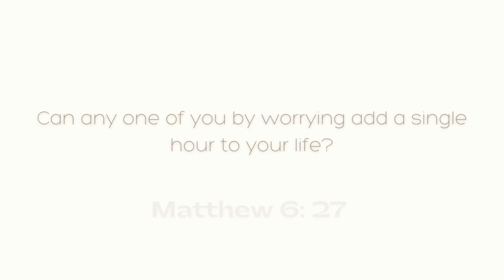Chit Chat GRWM: Friendships, Boundaries, and Self- Discipline